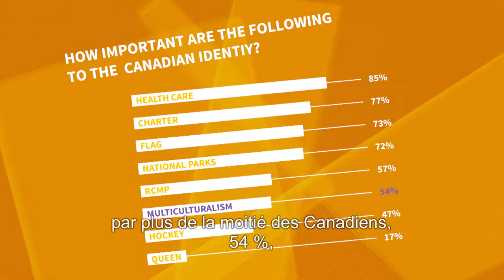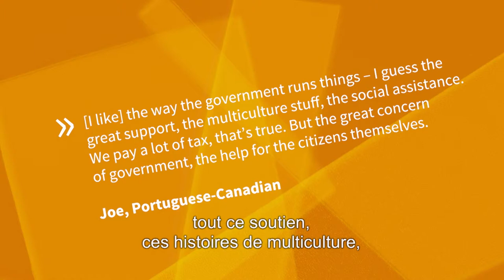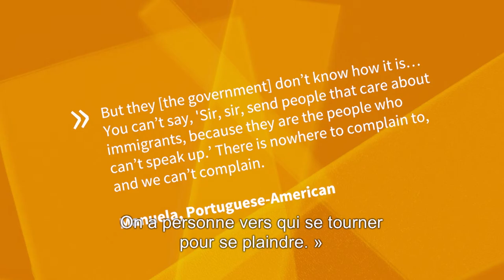2.5 Qu'y a-t-il de plus important que le hockey, pour les Canadiens?